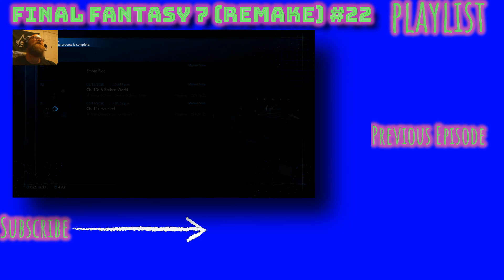A BROKEN WORLD // Final Fantasy 7 (Remake) #22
Recovering from the Devastation wrought by ShinRa, they must pay for their evils, but first, to honor the dead.